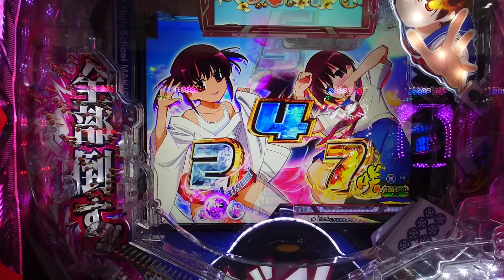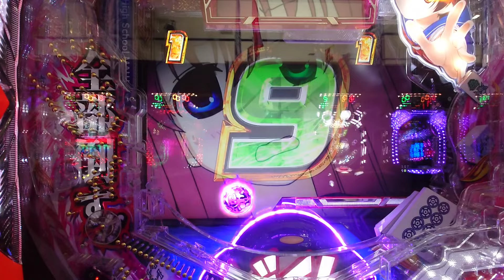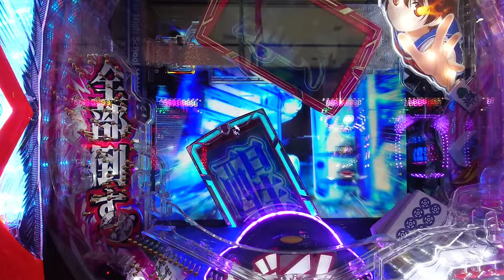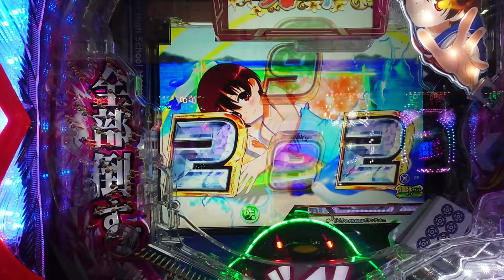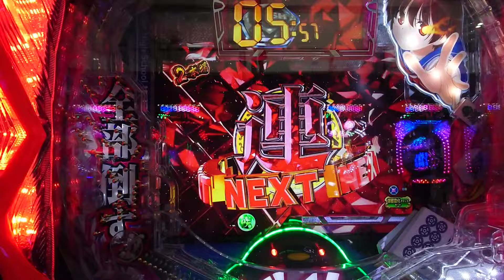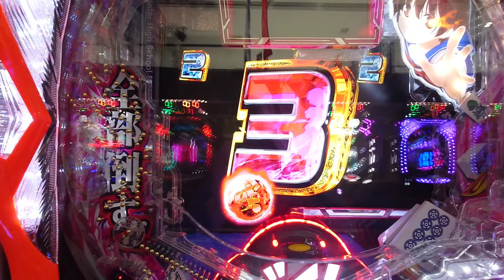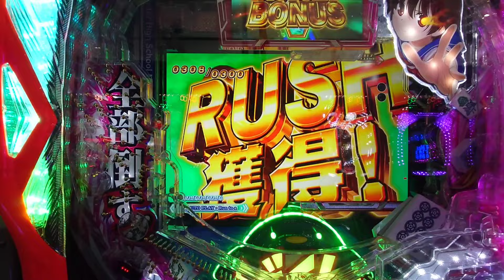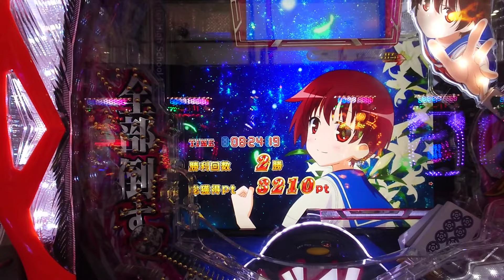咲saki 全国編 保留変化チャンス GW期間のパチンコ9万8500円負け